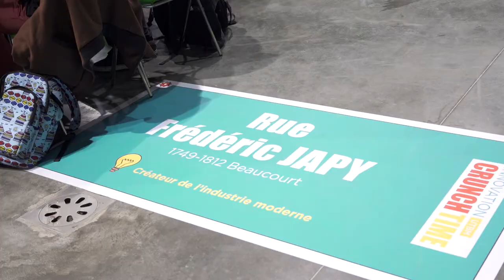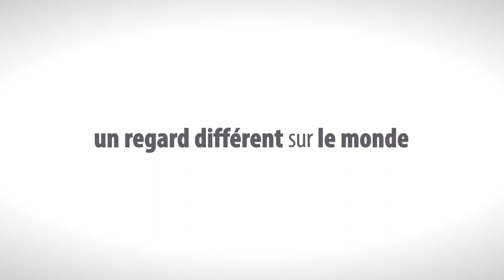Édition UTBM Innovation CRUNCH Time 2017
Retour en 3 minutes sur la première édition de l'UTBM Innovation Crunch Time